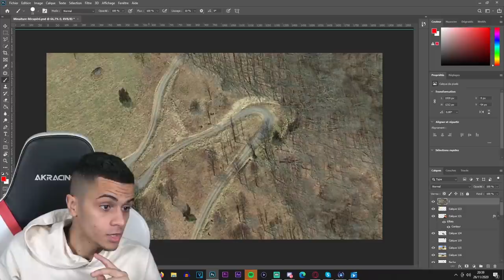GTA 6 PS5 : ROCKSTAR NOUS DONNE UNE INFORMATION ! (C'est Incroyable)